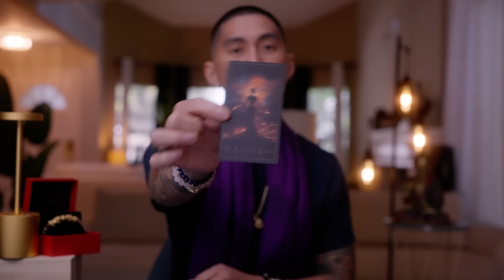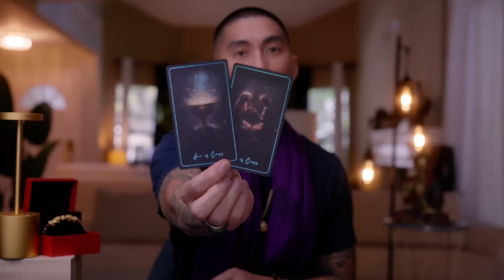Pisces 💕 Your Soulmate Is Coming But You Need To Hear This! April 2024 Tarot Card Reading